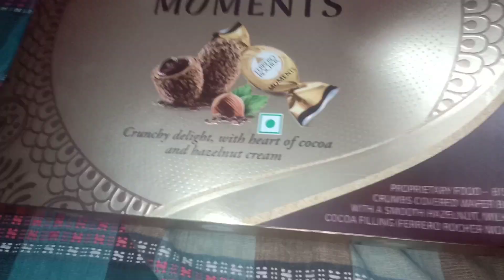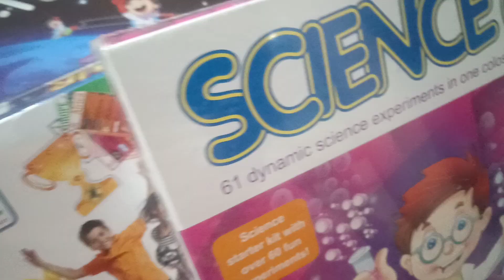வீட்ல birthday🎇🎉celebration|Cheese 🧀🍕 pizza paratha first trial|dinner|return gifts|Srv Kalakkals🙏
Birthday celebration / veg and non velg combo  /  veg pizza paratha /non veg pizza paratha / cake / juice /return gifts /